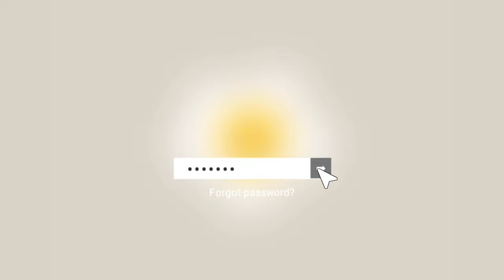ZEZE MASAK MENU BUKA PUASA (Martabak & Pudding) 🍮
AZEEZA & ALIFAH SQUAD

Ayo dukung channel ini dengan Klik TOMBOL

SHARE/BERBAGI/SALIN LINK

Terimakasih yang sudah support channel ini semoga Amal bantuannya menjadi berkah.

Semoga sukses bersama AMIINNN...